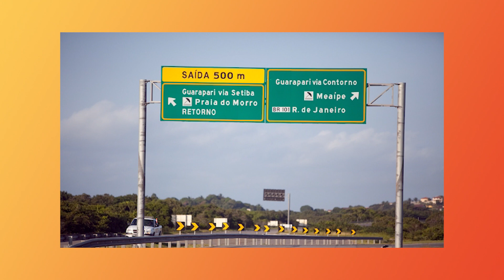Como ligar ideias em inglês - Linking Words na sua conversação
.Se você aprender como ligar idéias em inglês , você conseguirá falar como os nativos. E para isso é preciso que você saiba como usar linking words na sua conversação.

▶ NOSSOS CURSOS

✅PREPARATÓRIO TOEIC - Aulas Individuais e em Grupo
Para quem quer aprender todo o conteúdo e as estratégias para passar no TOEIC.

✅ IMERSÃO INGLÊS - Aulas Individuais
Para quem não tem tempo a perder e precisa aprender e aprimorar o inglês geral e profissional de forma rápida e intensiva.

 ✅ AULAS VIP / INDIVIDUAIS
Para quem quer um programa de aulas 100% focado na sua necessidade. Inglês geral e de Negócios.

. Esses conectores em inglês são  palavras para ligar idéias em inglês e as mais usadas são : AND/ BUT/ SO/ BECAUSE.
. Nesse vídeo você irá aprender como usar outras linking words. Conhecer outros conectors in English para aprimorar o seu speaking.
. Para atingir a fluência é de extrema importância que você saiba usar linking words em inglês.
Assim você poderá falar como um aluno de inglês avançado na conversação que já consegue se expressar, usando variadas conjunções.
Nas nossas aulas de inglês online com professores ao vivo, estimulamos os alunos a trocarem o uso dessas conjunctions mais comuns, para outras mais elaboradas.